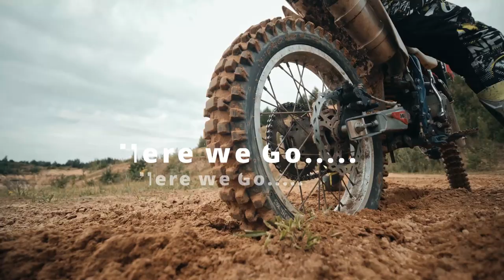Best Off-Road Biking - Rush of Blood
This Next one is dedicated to Freestyle Offroad Bikers. Dedicated to Fabio Wibmer and all BMX and BTX bikers, may it be drone vs bikers or cycle users. Njoy the extreme biking